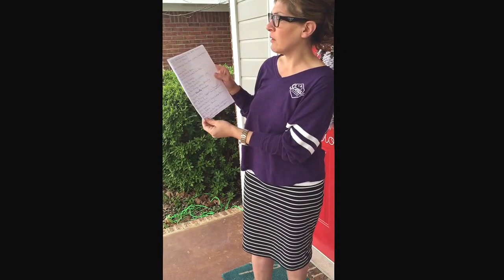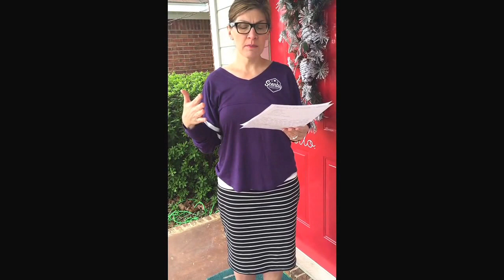Benefits of Your Scentsy Business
Sprinkle Scentsy everywhere you go & create a desire for your business opportunity.